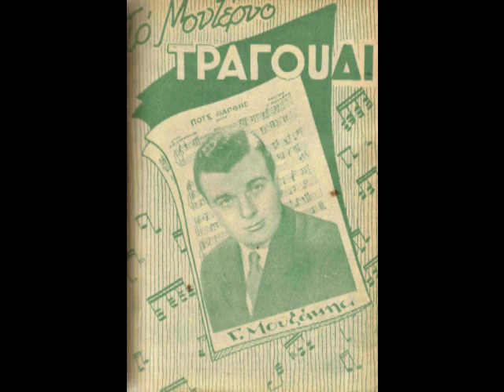Άι Μορένα - Νάσος Πατέτσος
Bajao του 1955 σε μουσική και στίχους Γιώργου Μουζάκη, από την επιθεώρησι "Φωνή της Αθήνας". Συνοδεύουν η Πόπυ Γκυ και το Τρίο Μπελκάντο